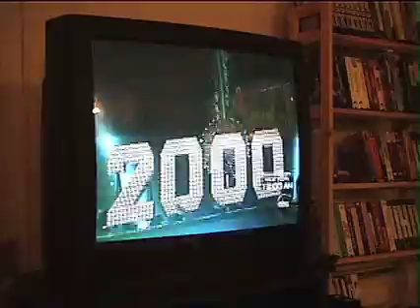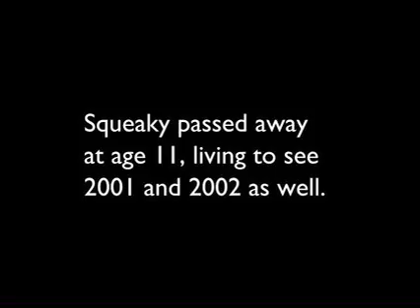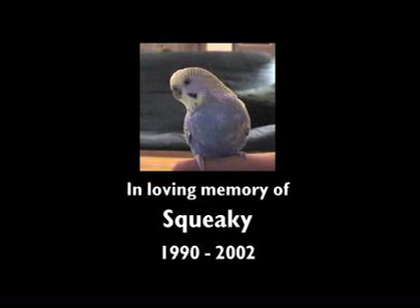The New Millennium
What were you doing when the second, minute, hour, day, month, year, decade, century, and millennium rolled over?